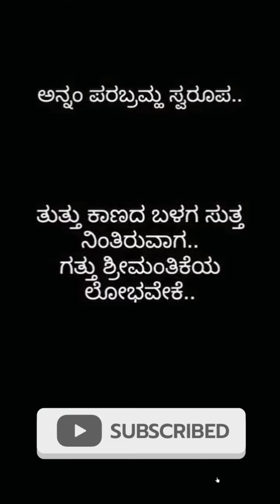Food Importance - Tutorial|Bhojan Ka Mahatv|Bhojan Shortfilm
follow On